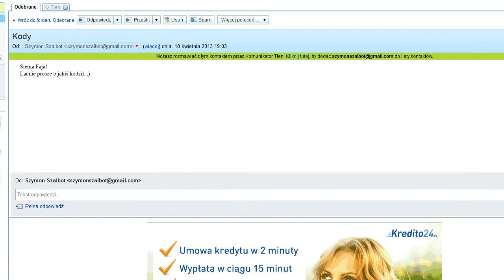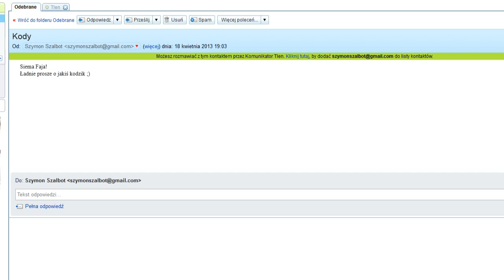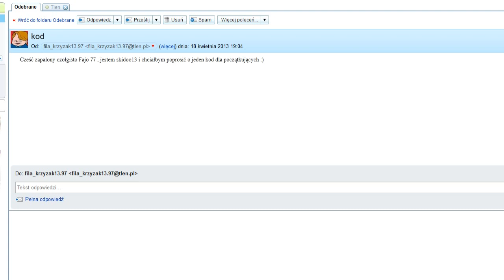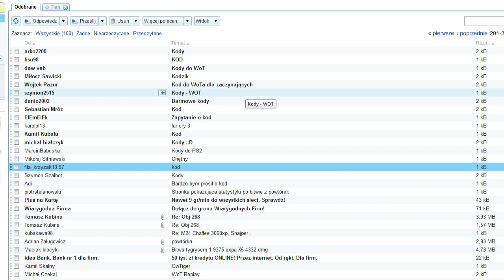Kody dla ochłody !!! Wręczenie nagród :)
Jeśli bede miał jakieś gry lub kody do rozdania będę o Was pamiętał :)
a tu jeszcze kod dla nowych graczy z CD ation ale nie wiem czy działa jeszcze :)
C5S2PE-TCHR3X